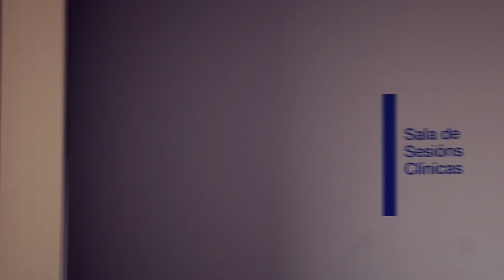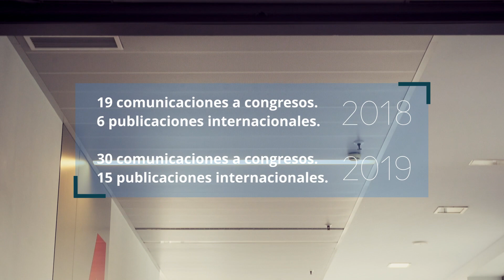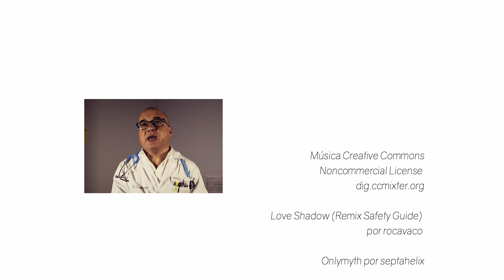Oncología Médica HULA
Video promocional para posibles futuros residentes da especialidade de Oncoloxía Médica do Complexo Hospitalario Universitario de Lugo, Hospital Universitario Lucus Augusti.